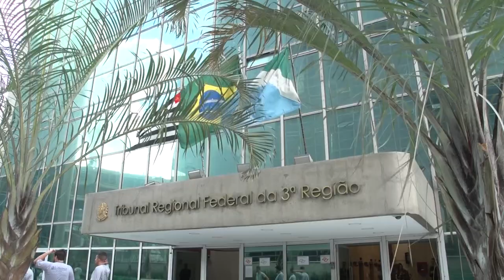Quinta Turma anula julgamento de apelação que não teve participação da defesa (30.10.2019)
​A Quinta Turma do Superior Tribunal de Justiça (STJ) concedeu habeas corpus para anular o julgamento de uma apelação que ocorreu sem a participação da defesa depois de o advogado ter pedido adiamento em três oportunidades diferentes. Houve empate no julgamento da turma, resultado que favorece o paciente. O habeas corpus foi concedido ao fundamento de que a ausência do advogado configurou cerceamento da defesa.